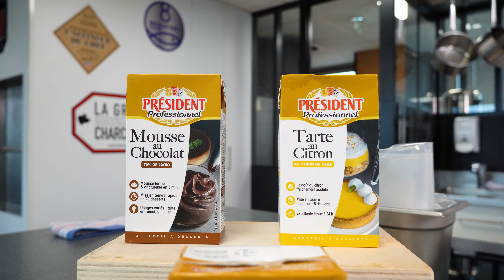Le Moelleux tout chocolat & La Pavlova au citron avec Renaud Simon, Chef Président Professionnel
Aujourd'hui Thibault notre conseiller culinaire accueil Renaud Simon, Chef Président professionnel pour l'élaboration de deux recettes de desserts : Le Moelleux tout chocolat et La Pavlova au citron.

Pour réaliser cette recette vous aurez besoin des ingrédients suivants :
- Appareil à mousse au chocolat noir UHT 1 L Président Professionnel [Ref:176967 ]
- Appareil pour tarte au citron de Sicile UHT 1 L Président Professionnel [Ref:198594]
- Crème liquide supérieure gastronomique 35% MG UHT 1 L Président Professionnel [Ref:177429]

Voici les 2 recettes :

1) Pavlova au citron

- Meringue Citron vert
150g de blanc œufs
250g Sucre
1 citron vert zester
Mettre le tout dans une casserole, cuire jusqu’à 50°C et verser dans un batteur jusqu’à complet refroidissement
Pocher sur moule demi-sphère
Cuire a 80°C pendant 2H et creuser l’intérieur avec une cuillère
Sécher a nouveau pendant 2 h
- Appareil tarte au citron de Sicile [Ref:198594]
- Suprême de citron vert et jaunes coupé en dés
- Pastille de chocolat blanc
Tabler le chocolat et réaliser des pastilles de 3 cm de diamètre

- Chantilly citron vert et vanille
71g Lait entier
71g Sucre semoule
7 g Zest citron vert
53 masses gélatine
151 mascarpones
647g Crème UHT
Porter à ébullition le lait et le sucre semoule.
Ajouter les zests de citron vert puis infuser 10 mn.
Chinoiser puis reporter le tout à ébullition.
Ajouter la masse gélatine puis verser sur le mascarpone.
Ajouter la crème froide tout en mixant.
Conditionner puis réserver à 4°C.
Monter au fouet avant chaque utilisation.

- Pétale de meringue au citron vert
- Confit citron yuzu
- Fleure de multicolore
- Zest citron vert
- Brisure de meringue

Réaliser les meringues citron vert
Déposer les suprêmes de citron jaunes et vert dans la coque de meringue
Pocher du crémeux à l’intérieur de la coque et lisser avec une spatule
Poser le disque de chocolat sur le crémeux
Monter et pocher la chantilly citron vert et creuser avec une cuillère à pomme parisienne le milieu de la chantilly
Pocher au centre le confit citron yuzu
Zester sur le dessus du citron vert
Poser 3 pétales de meringue

2) Moelleux tout chocolat

- Moelleux chocolat
62 G beurre
65 g mousse choco
50g œuf entier
40g Sucre semoule
40 g farine
Cuisson 180°C
Faire fondre le beurre
Blanchir les œufs, le sucre, la farine
Ajouter l’Appareil à mousse chocolat [Ref:176967 ]
Ajouter le beurre fondu pas trop chaud et bien mélangé
Mouler et cuir
9 minutes moules 5 cm 30 g

- Mousse chocolat à base de l’appareil a mousse chocolat
- Ganache chocolat a base de l’appareil à mousse chocolat
- Chocolat noir rappé à la microplane
- Honeycress
- Grué de cacao

Réaliser les moelleux dans un moule silicone
Monter l’appareil à mousse chocolat pendant 3 minutes au batteur muni d’un fouet
Pocher la mousse avec une douille unie sur le moelleux
Creuser le centre de la mousse avec une cuillère a pomme parisienne
Rapper le chocolat et mettre du grué de cacao sur la mousse
Pocher la ganache chocolat a base de l’appareil a mousse chocolat, préalablement tiédi pour la liquéfier dans le creux de la mousse chocolat
Décoré avec de l’honeycress

Bonne cuisine à tous !